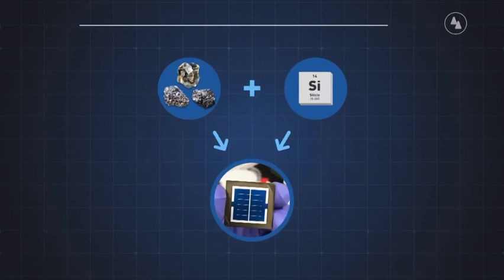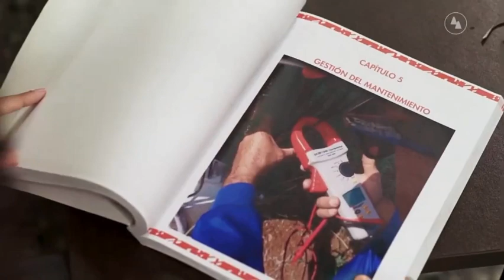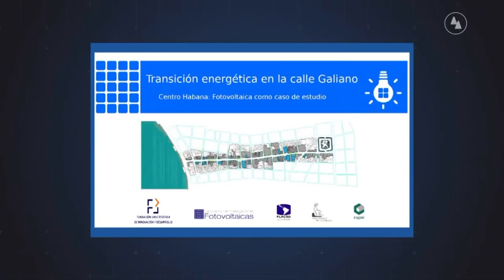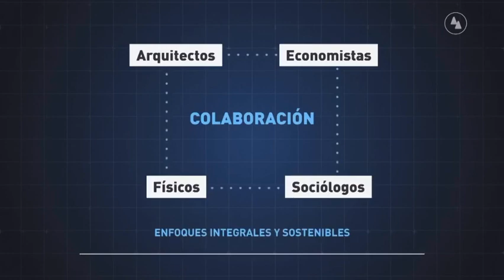Cuba: Proyecto en el uso de materiales para paneles solares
Este es un material didáctico del grupo Observatorio Científico sobre el uso de materiales novedosos para la construcción de paneles solares.
Científicos cubanos exponen sus ideas y resultados de investigaciones.